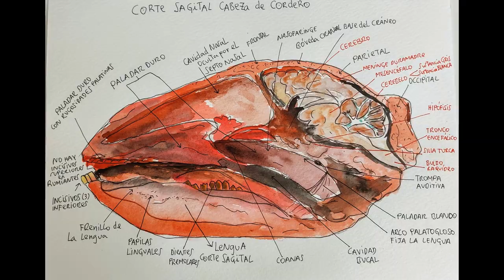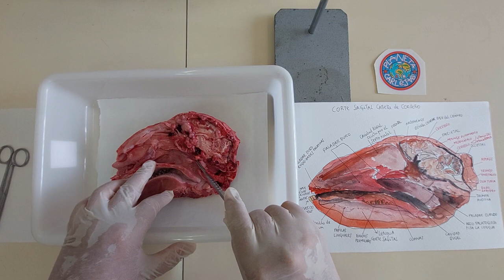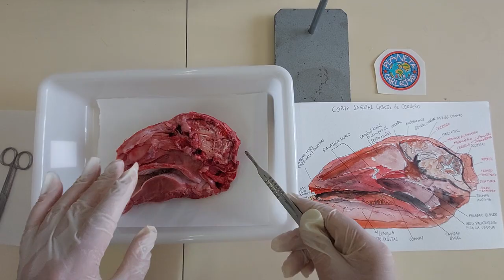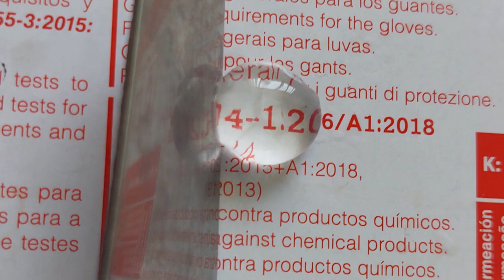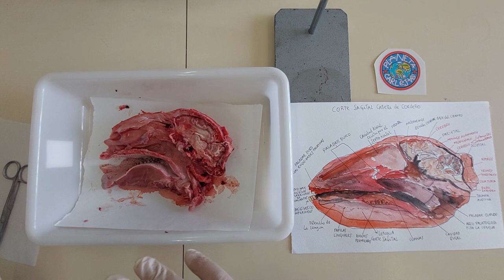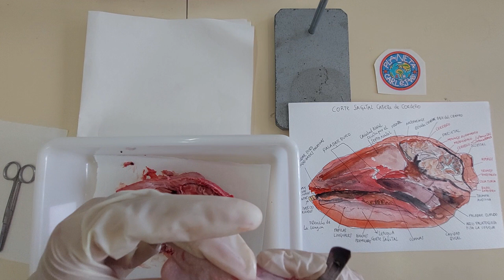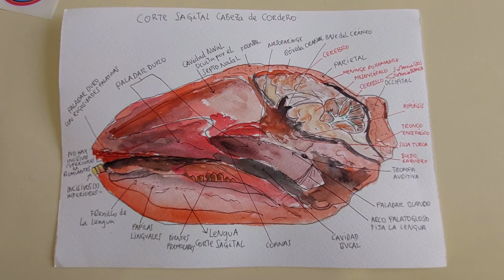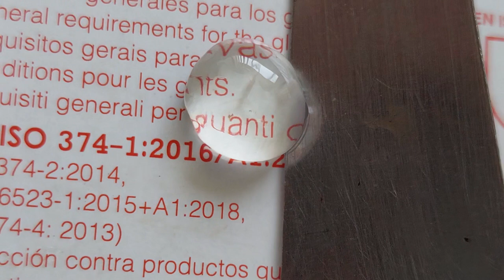DISECCION CABEZA CORDERO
Disección cabeza de cordero, Biología Humana (Anatomía) 1 Bachillerato.